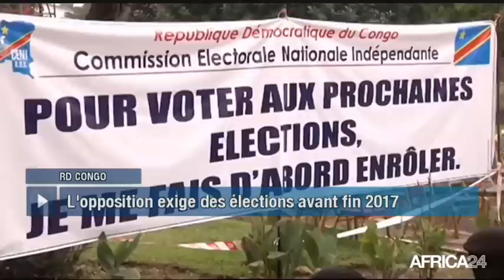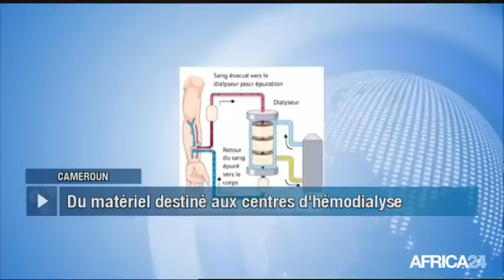Le Journal du mardi 1 août - 10h GMT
RD Congo, MANIFESTATION DE L'OPPOSITION DISPERSÉE. Cameroun, 50 GÉNÉRATEURS POUR LES HÔPITAUX DE YAOUNDÉ. Côte d'Ivoire, FIN DES JEUX DE LA FRANCOPHONIE EN MUSIQUE. [Country...], [Texte Sujet 04].